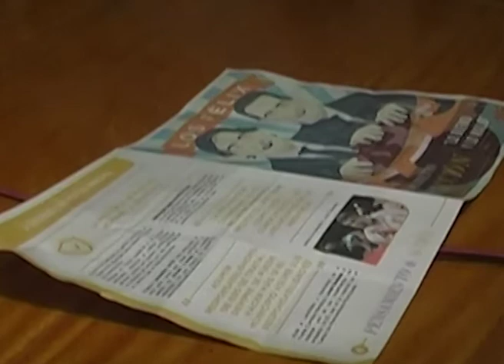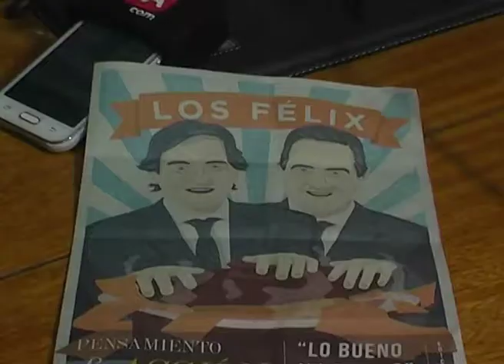SÍ A LA DISCUSIÓN, AGRESIÓN NO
Ante los hechos de conocimiento general, con respecto a un pasquín desde el cual se expresa caricaturísticamente disvalores aribuídos a los hermanos Félix, uno Intendente Municipal y el otro Diputado Nacional del justicialismo, el escribano Pablo Fracaro, dirigente del Partido Demócrata de nuestra localidad y precandidato a la intendencia de San Rafael por dicho partido, nos expresó su crítica ante semejante disloque que ensucia la campaña política y que a su parecer hay que desterrar si queremos ser democráticos y republicanos.